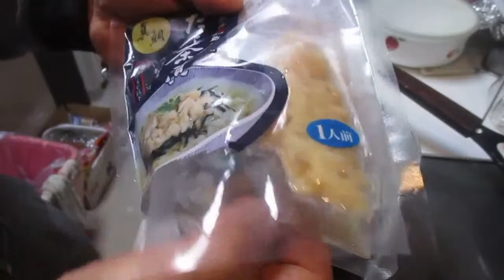ピーマン、ラーメン＆お茶漬け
焼きピーマン、即席ラーメン ＆ 特性お茶漬け